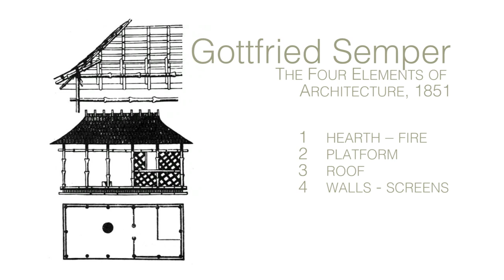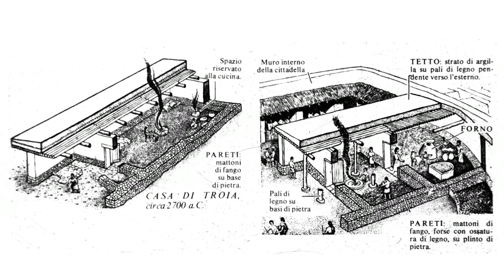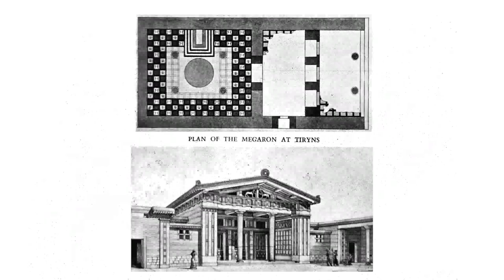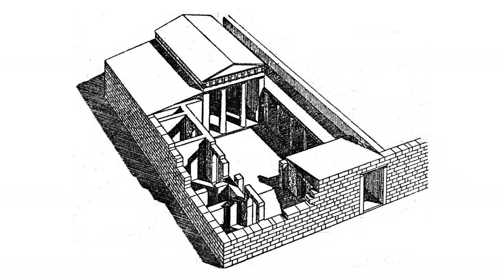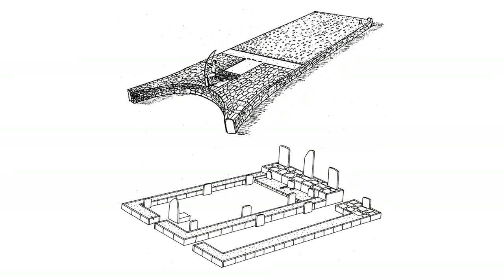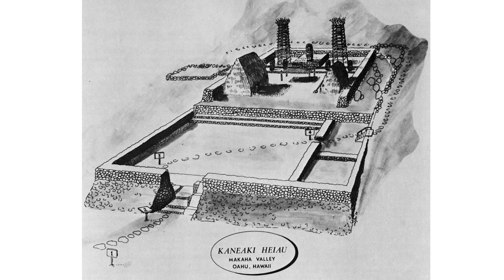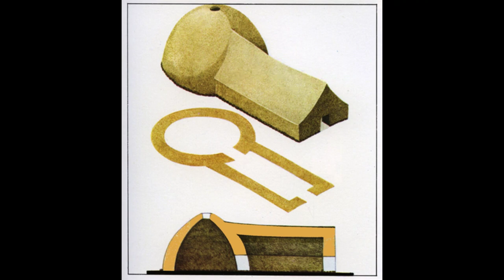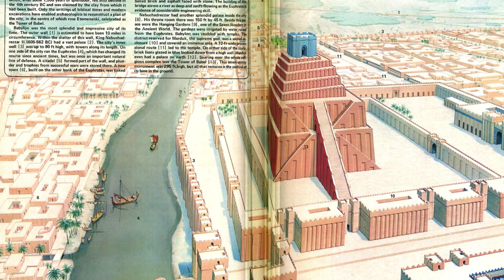Eastern Architecture: Pre-historic Asia Part 1 / Ron Lewcock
This lecture/presentation by Professor Ronald Lewcock took place at the School of Architecture, University of Queensland, Australia, in 2019, as part of a series of lectures under the heading: Eastern Architectures Secular and Religious. The entire 12 lecture series and accompanying publication are available on Archnet thanks to the generosity of Professor Lewcock and the University of Queensland. Together the lectures and publication provide an introduction to the principal cultures of Asia and their buildings. As a sub-text, it examines the genesis of the architecture and urbanism as conscious responses to the environment, social conditions and/or beliefs and ideologies, and considers the degree to which individual creativity might have been a factor in the architecture and urbanism of Asia.